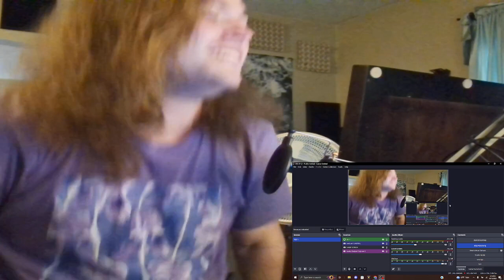UNUSUAL MEMES COMPILATION V239 Reaction!